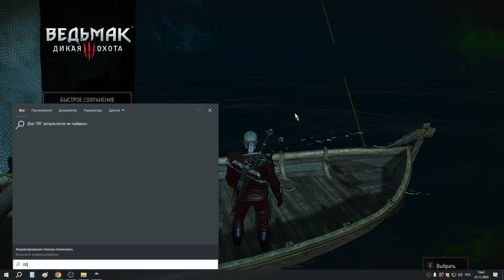66 Контрабанда Скеллиге 4я часть